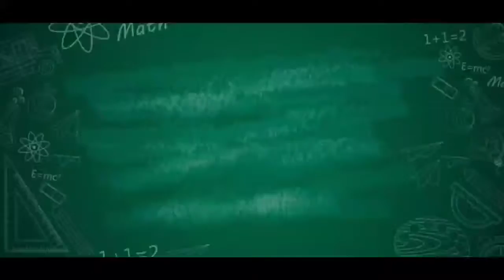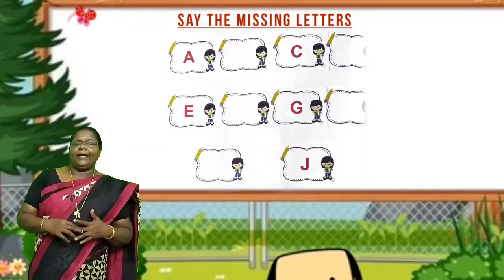LKG - English | Say the missing letters